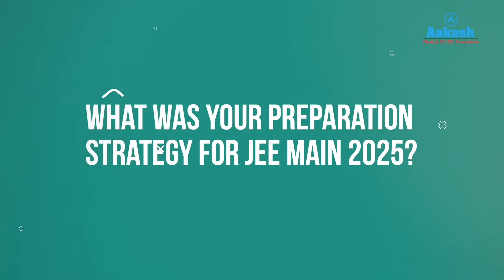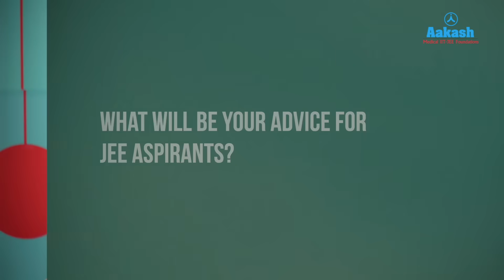🏆 JEE Main 2025 Topper | AIR 28 | Meet Devya Rustagi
From smart planning to focused revision, Devya’s experience is the roadmap every JEE student should follow.

Devya Rustagi is the JEE Main 2025 All India Rank 28 holder and one of the most inspiring toppers of this year! 💥 In this power-packed interview, Devya opens up about his study strategy, daily routine, how he handled pressure, and the key role Aakash played in her journey to the top.

📌 Want to be next?
 Join the legacy of toppers. Enroll at Aakash today.
👉 Admissions Open

0:00 Introduction
0:11 Who inspired you to choose engineering as a career?
0:31 What was your preparation strategy for JEE MAIN 2025?
0:49 What role did your teachers play in your success?
1:17 How did you tackle challenges?
2:00 How did you manage your time?
2:21 What role did u=your parents play in your success?
2:56 Advice for JEE Aspirants.